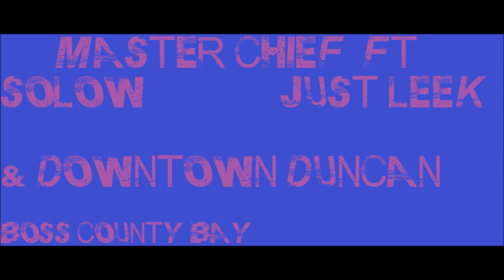STUART BEAVERS FT JUST LEEK & DOWNTOWN DUNCAN-BOSS COUNTY BAY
BEAT MADE BY SOLOW